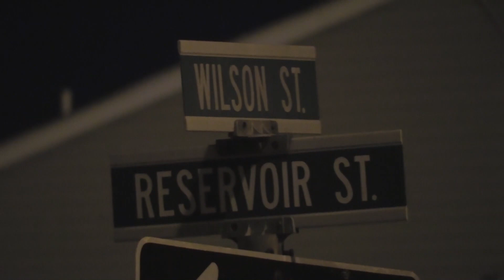Police Involved Shooting on Pennington Ave in Trenton.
11/25/17 Trenton Police and Mercer County Prosecutor's Office investigating an officer involved shooting on the 100 block of Pennington Avenue early Saturday evening. According to officials; detectives with the Trenton Police Street Crimes Task Force shot a male who reached for a handgun in his waistband while fleeing officers making stops in the area. Suspect reached for the handgun, then turned his body toward the pursuing detectives. Two detectives fired their service weapons striking the male multiple times. The suspect was taken to Capital Heath trauma center with gunshot wounds to both arms and stomach. Officers involved were not struck by gunfire but were taken to a separate hospital as a precaution.

Credit to Scott Miller from Exit 7a Productions for the video into.

City of Trenton, NJ.

Check out Peterson's Breaking News of Trenton on Facebook